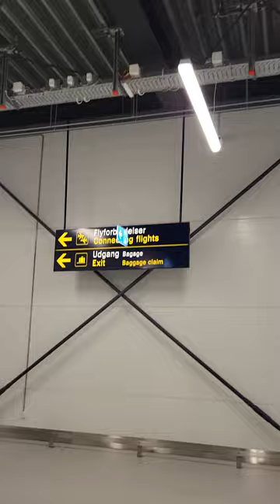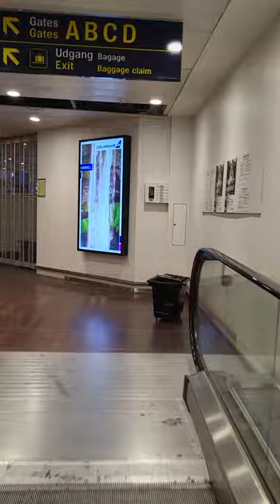Secretly recording! See how Copenhagen Airport looks like from the inside.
This video shows you how Copenhagen Airport looks like from inside.